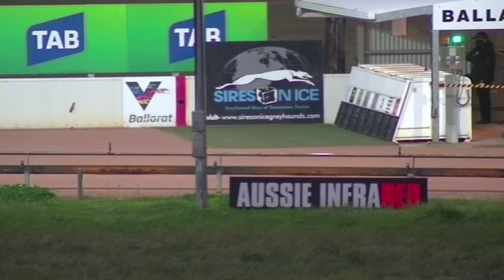BAL WED 11 NOV 20 R5